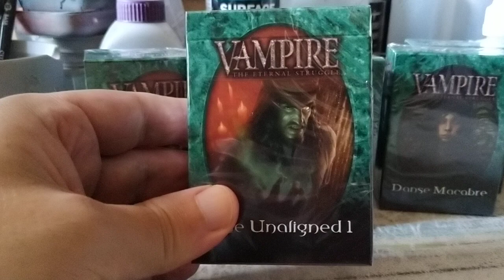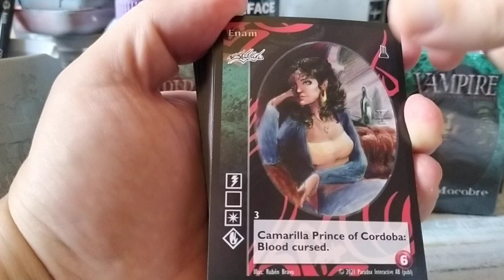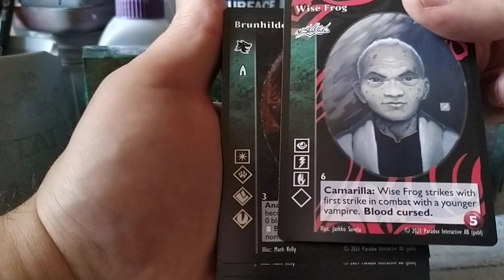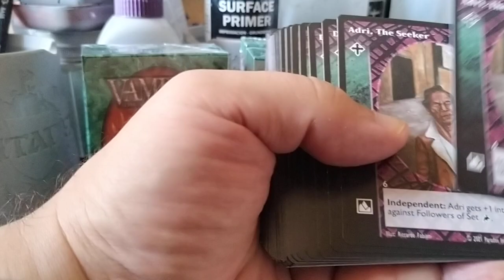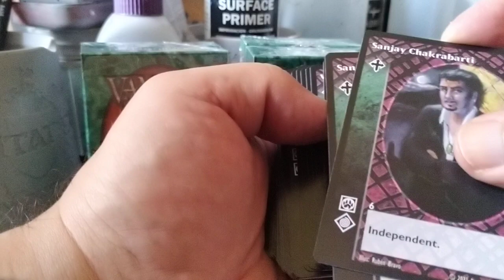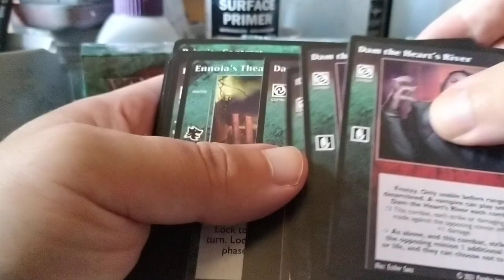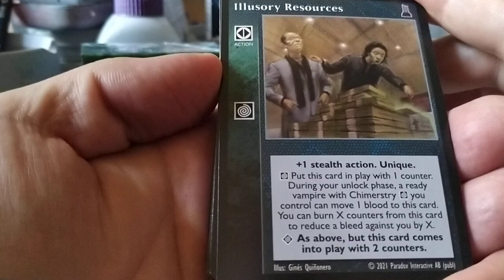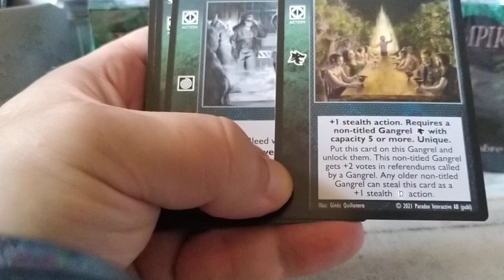VTES The Unaligned 1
Nuevamente disculpad por el corte final, estoy teniendo problemillas con el espacio de almacenamiento del movil.